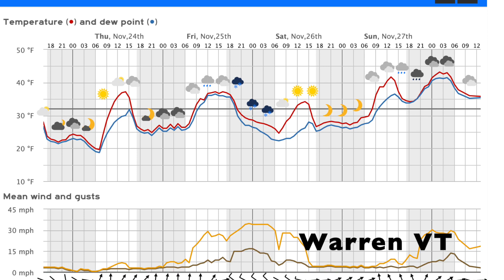TK Snowcast Weds Nov 23, 2022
Giving thanks for 2 weeks of solid wintry weather. After 10 days of intermittent snow - somethings got to give. A few raindrops mix with flakes, but not enough to dampen spirits too much. It's up & down into next week. We're riding some pretty steep Surf Ski Weather waves incoming.